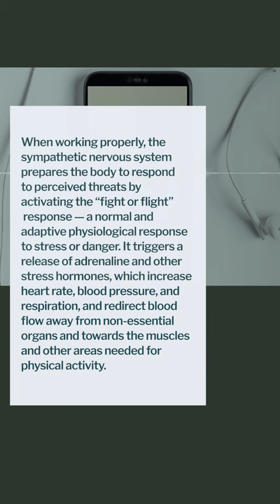The Invisible Machine (Audiobook) by Dr. Eugene Lipov, Pioneer of Stellate Ganglion Treatment PTSD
In this sample of The Invisible Machine: The Startling Truth About Trauma and the Scientific
Breakthrough That Can Transform Your Life (AUDIOBOOK EDITION — available 5/16/23), the narration portrays a conversation between the co-authors, Dr. Eugene Lipov and artist/futurist/multi-media consultant/writer, Jamie Mustard — originally a doctor/patient relationship. It begins to describe the human body's sympathetic nervous system and the treatment for post-traumatic stress, pioneered by Dr. Lipov.

The Invisible Machine weaves hard science with moving human stories, revealing how a centuries-old treatment was developed. It also tells the incredible story of the unlikely team, including the doctor, an artist, Special Forces leadership, and a sheriff, who are working together to change our understanding of trauma & post-traumatic stress and why it matters to society. It reveals a stark new understanding of human pain while highlighting the astounding implications for a better, pain-free world.

PAPERBACK & KINDLE EDITIONS